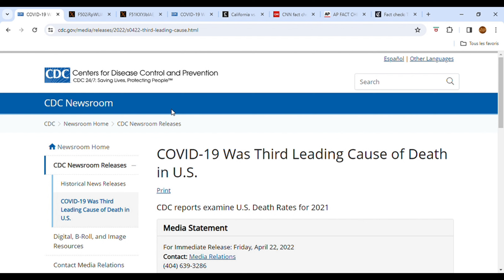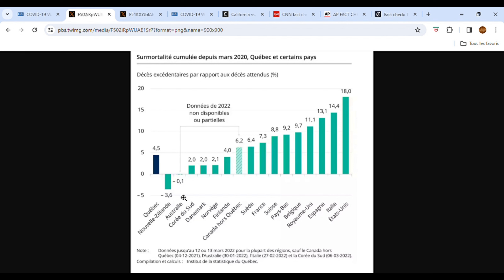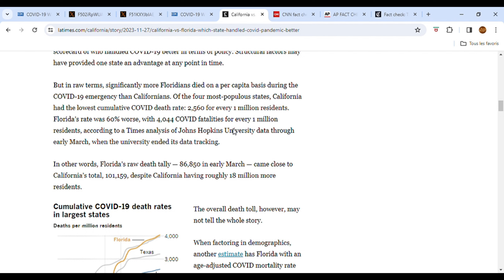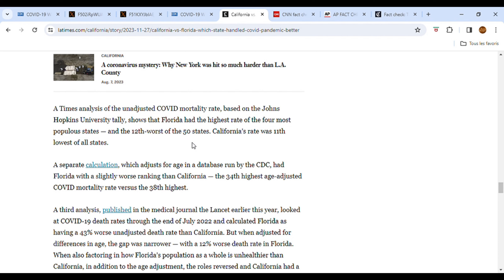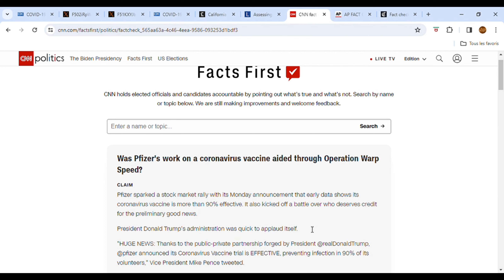Stephan Bureau et Trump - Partie 2 - Les vaccins et les mesures sanitaires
Stephan Bureau affirme qu'il n'y a très peu de différence entre la Californie et la Floride, en ce qui a trait aux effets de la covid. Il affirme aussi que c'est grâce à Trump si nous avons eu le vaccin rapidement. Voyons voir...

Sources